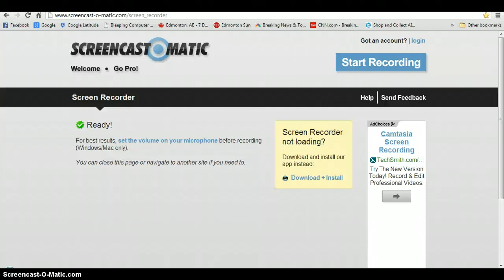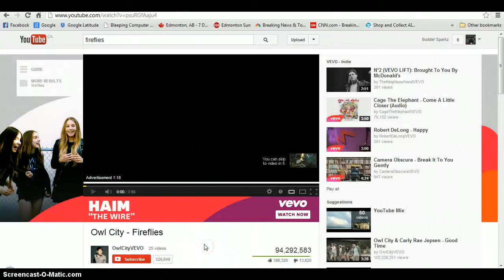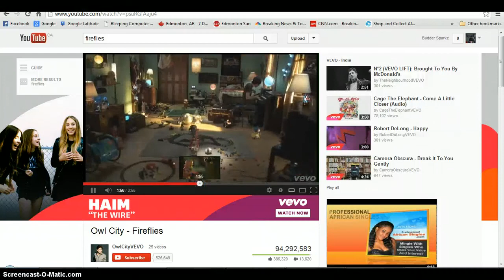XRUN I WILL NEVER DO THIS AGAIN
AGGHAL;UH

Call of duty 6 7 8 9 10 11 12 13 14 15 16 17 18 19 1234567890 ! @ # $ % ^ & * ( ) _ + = -